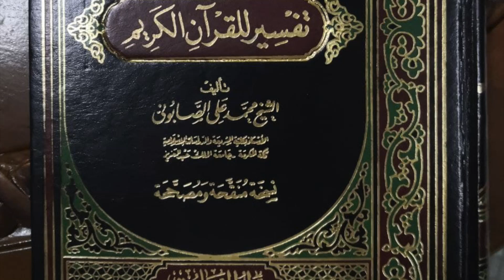DR MOHD BADRUL AWANG (26 NOV 23) | TAFSIR SURAH AL-BAQARAH: 158 - 162 | SURAU AL-HIDAYAH ALUR KUDA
Kuliah maghrib Ahad di surau al-Hidayah Kampung Alur Kuda, Bukit Tok Beng, Kuala Nerus, Terengganu, Malaysia.
Kitab: صفوة التفاسير
Pengarang: الشيخ محمد على الصّابونىّ
Pelajaran: Tafsir ayat 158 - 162 Surah al-Baqarah
البلاغة